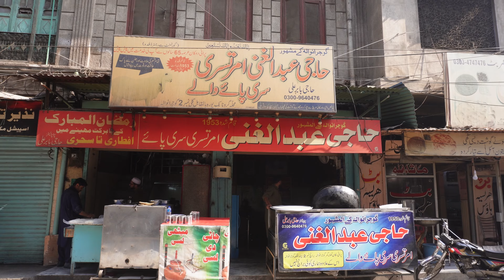HAJI ABDUL GHANI SIRI PAYE | STREET FOOD GUJRANWALA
Street Food Gujranwala
The best Desi Breakfast in Gujranwala! Haji Abdul Ghani Amritsari Siri Paye, one of the most popular food spot in Gujranwala, Pakistan. This branch is serving delicious paye (paya) from last 70 years. Paya is so tendered and juicy, and the spices are perfectly balanced. The naan is so much crispy.
Location: Guru Nanak Pura Food Street, Gujranwala